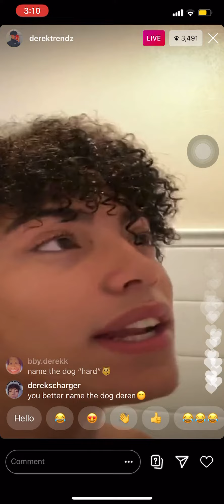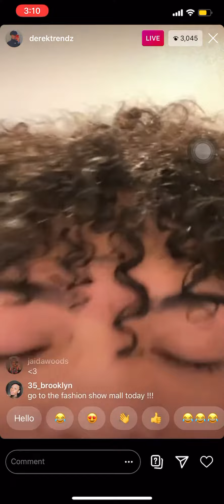derektrendz live || 8-19-20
this live is just derek being in the shower promoting himself it’s kinda pointless but for any of you who couldn’t see the live ✨enjoy✨💖